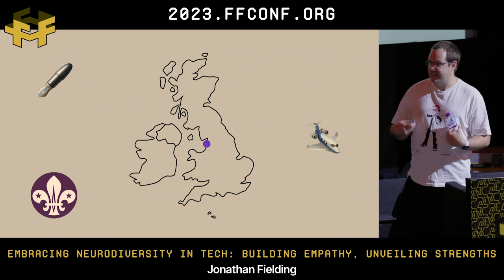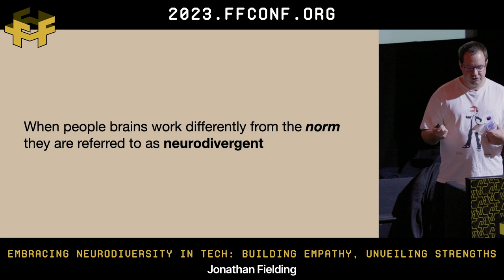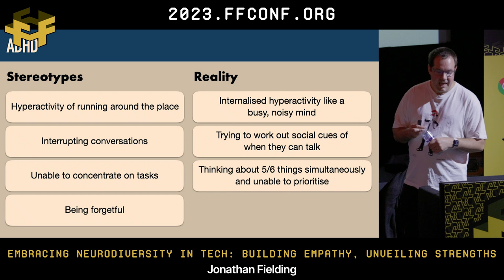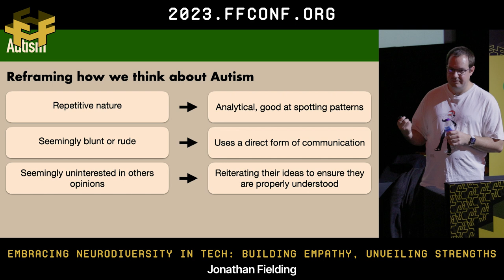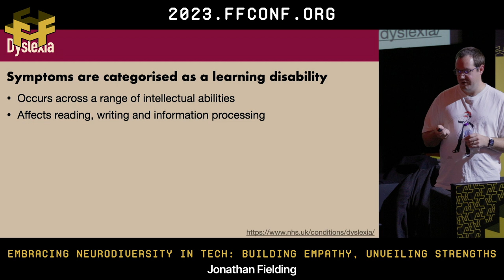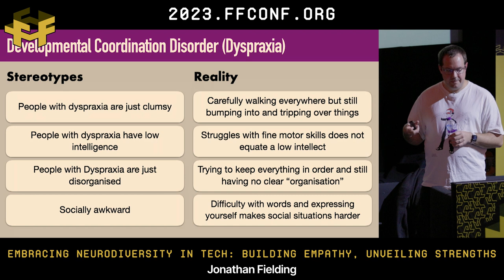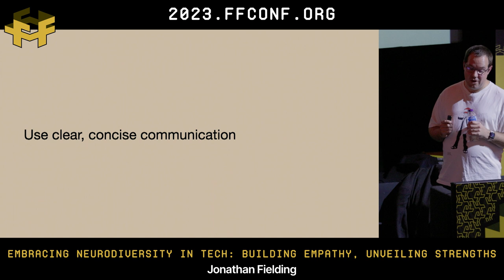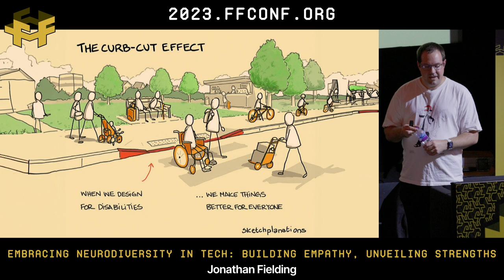6. Embracing Neurodiversity in Tech / Jonathan Fielding / ffconf 2023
Unveil the power of neurodiversity. Through personal experiences and practical strategies, foster empathy, challenge stereotypes, and create an inclusive environment for hidden disabilities. Celebrate unique strengths together.

Full title: Embracing Neurodiversity in Tech: Building Empathy, Unveiling Strengths